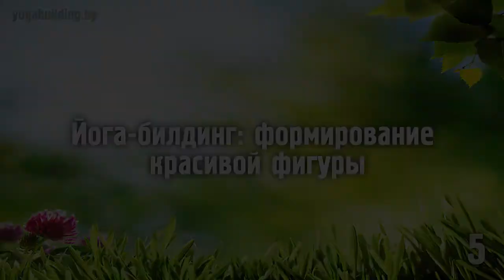Йога-билдинг Алексея Купрякова. Урок 4. "Yoga-building"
В данном видео "для начинающих" представлено ядро оздоровительной системы Алексея Купрякова "Йога-билдинг", посвящённое формированию красивой, стройной и гармонично развитой фигуры весом собственного тела, интегрируемое в практику Йоги.

Впервые в открытом доступе!

Алексей Викторович Купряков - инструктор по йоге и лечебной физкультуре с 12-летним стажем, медицинским и психологическим образованием, магистр психологических наук.